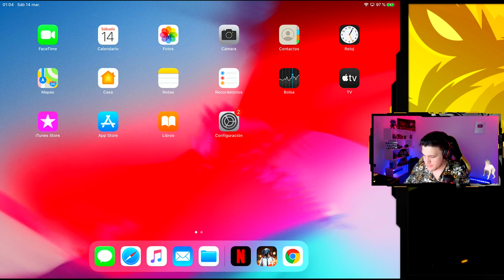ME GASTE 30000 UC en PUBG MOBILE y ME LARGO A LLORAR! 😥 LA SKIN MAS CARA? *muy divertido*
Me gasto 30000 billetes en la SKIN DE UMP en PUBG MOBILE. Esta SKIN es del aniversario de PUBG MOBILE y no es GRATIS. Si te gusto este video divertido de *pubg mobile* no te olvides de romper a likes el video!